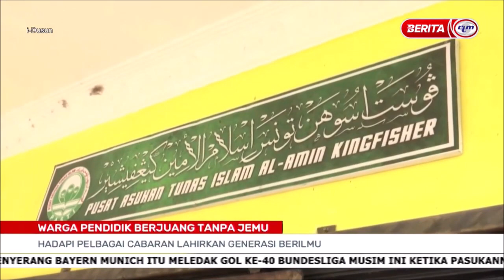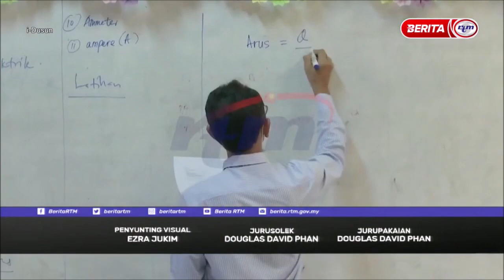16 MEI 2021 – I-DUSUN